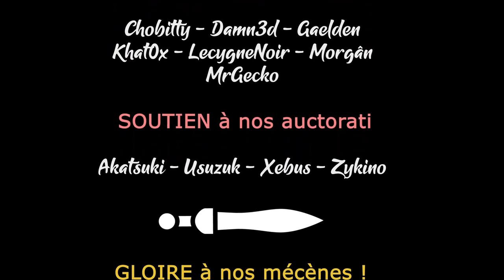W40k Darktide - Ep05 Beta avec le discord [FR][LecygneNoir]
Sur la 3eme beta fermée de Warhammer 40k: Darktide, on se retrouve en équipe pour aller poutrer du Chaoteux ! Pour l'Empereur ! (enfin, pas trop)

🔑 : Merci à Fastshark !

- Ardarin
- Broudaff
- Célestin
- Mallevin
- Mangazore
- Papillote
- Zmoi6